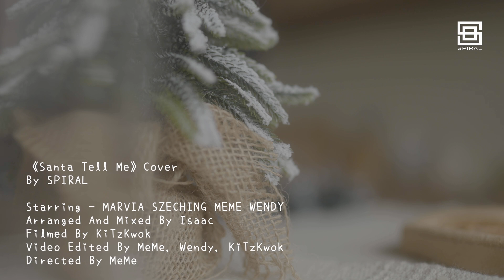《Santa Tell Me》Cover by SPIRAL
SPIRAL 聖誕為大家送上祝福，祝大家聖誕快樂，Merry Christmas🥳 🎄🎁

《Santa Tell Me》Cover
By SPIRAL

Starring - MARVIA SZECHING MEME WENDY
Arranged And Mixed By Isaac
Filmed By KiTzKwok
Video Edited By MeMe, Wendy, KiTzKwok
Directed By MeMe

Wendy @wendycola1
SZECHING @s.zeehoo
Meme @ttt.meme     @memetsang7710
Marvia @marvia__lee